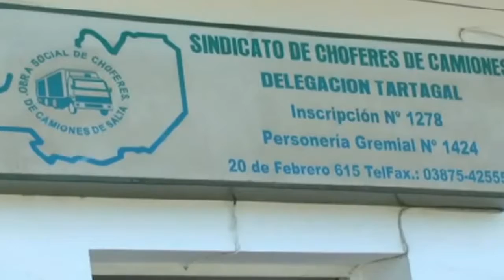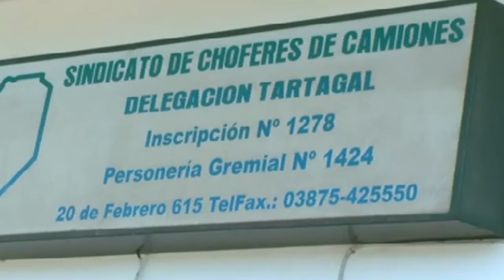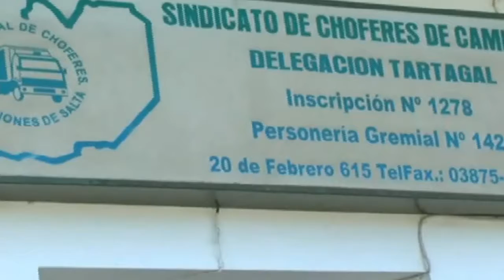Camioneros en alerta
Ricardo Corbalán alerto sobre la paralización de la Refinería de Campo Duran desde el  gremio de camioneros informaron que desde el domingo los camiones que realizan el traslado de Fuel oíl están parados sin que desde Refinor les den una explicación. El secretario del gremio de camioneros  se comunicó con la Secretaria de Energía y están a la espera de tomar medidas si esto continúa. Cabe destacar que el Fuel oíl es un combustible pesado que se usa para plantas de energía eléctricas, calderas y Hornos y se estaría almacenando en los tanques que la empresa tiene en Campo Duran.